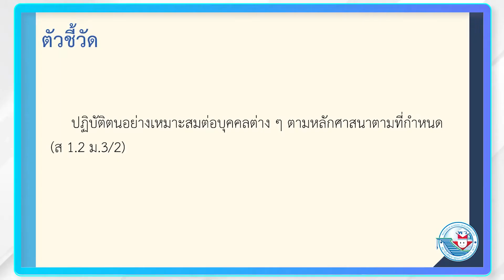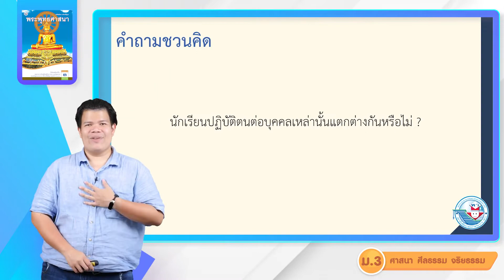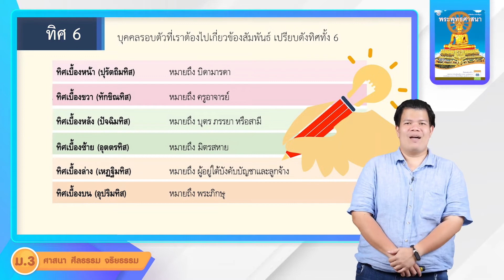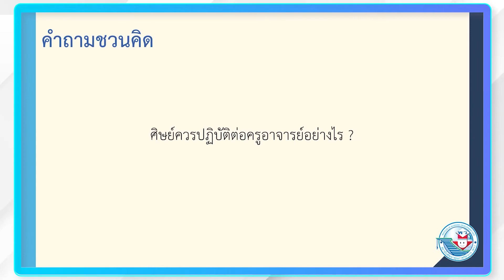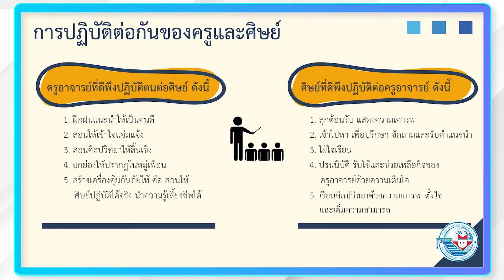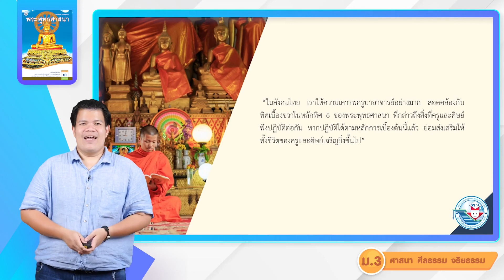พระพุทธ ม 3 หน่วย 2 พระธรรม 6